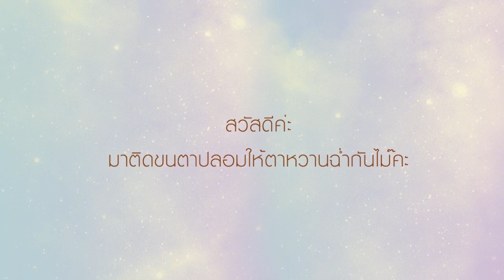Sweet Orange แต่งหน้าโทนส้ม สำหรับสาวตาหลบใน [JellyJune]